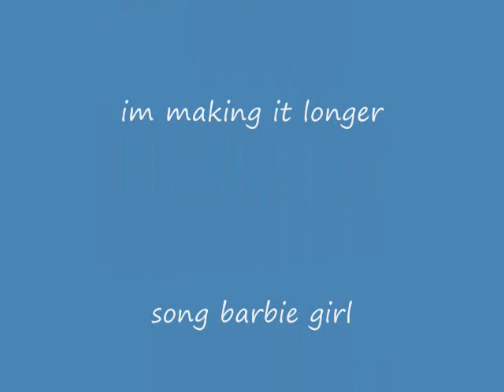Barbie Girl Toontown Style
really short